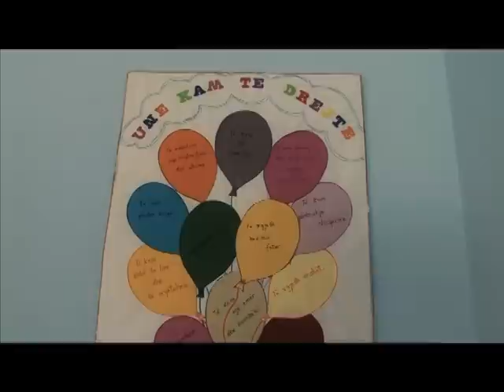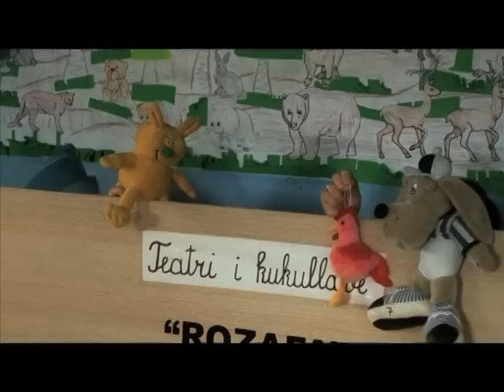Ninullat - Nga Gjergji Gjeli